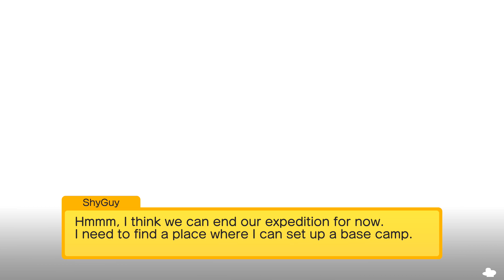Pokemon Quest Walkthrough - Part 1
In this video I show you the opening cutscenes, tutorials, and World 1-1 of Pokemon Quest for the Nintendo Switch!